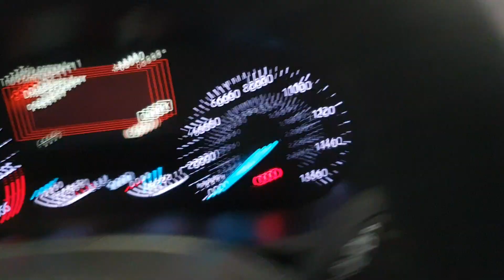dg69uox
0:00 Exterior
0:46 Interior
1:36 Imperfections